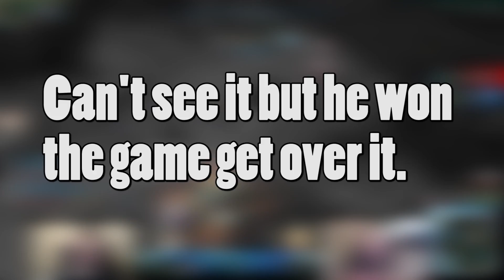Top 5 Viewer Plays # 8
My wife and I stream League Of Legends together. Here are the

best plays of our viewers! We have fun together and love

streaming but we love our viewers even more! So if you watch

our stream and make amazing plays you could be featured in next

months episode of top 5 viewer plays! If you like the video

Sunday @ Or join our gamers

content much faster.